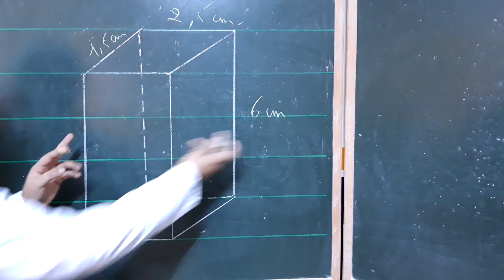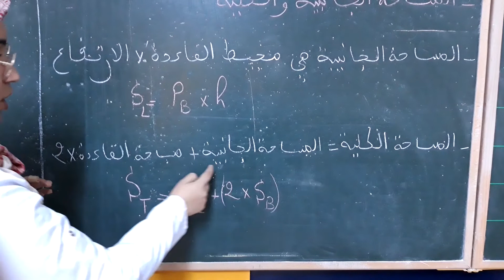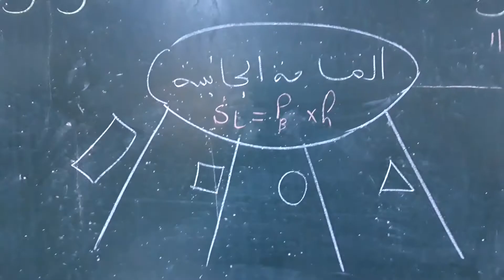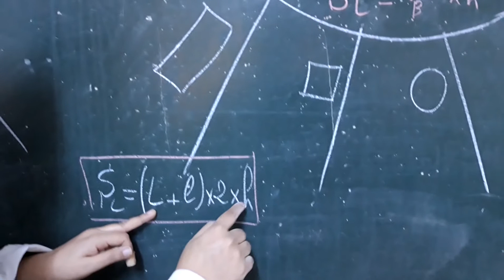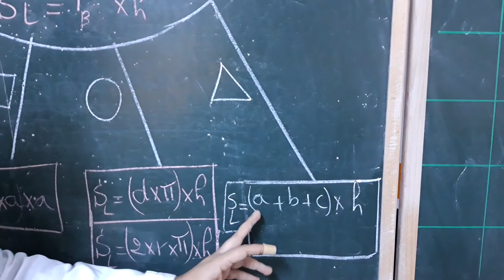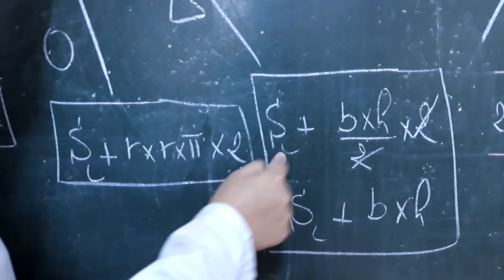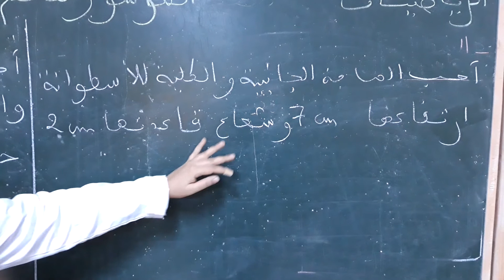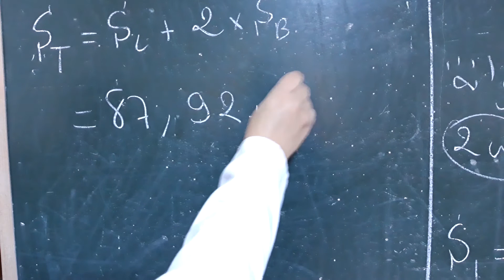25/04/2020 - الخامس ابتدائي الرياضيات، الموشور القائم والأسطوانة